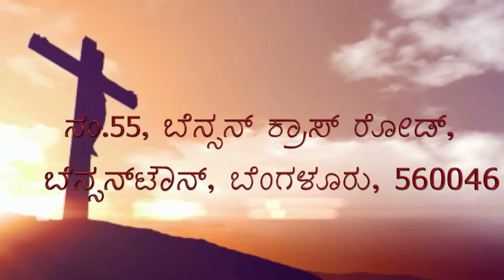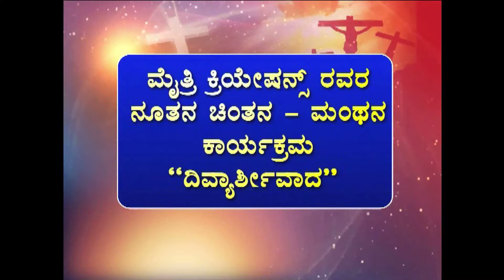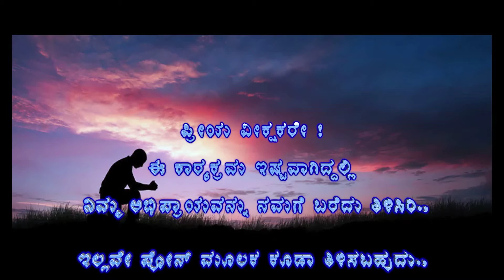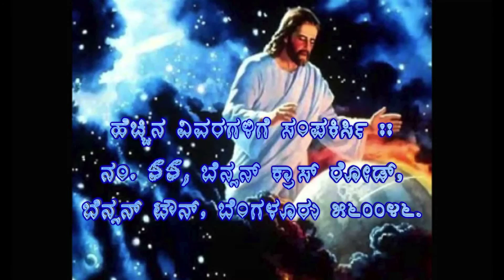Divya Asheervada Monday Ep 304 Women program By Asha Peter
Mytri  Creations Presents
Date of Telecast 6th Feb 207